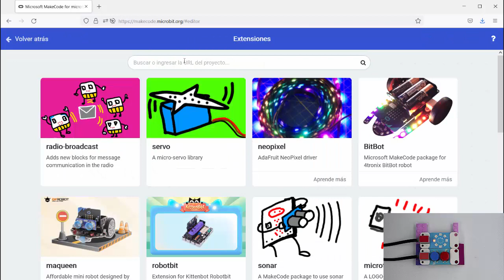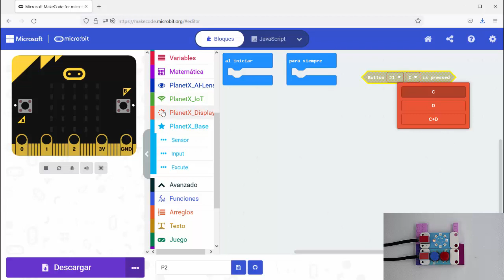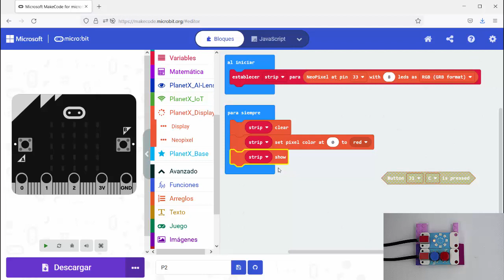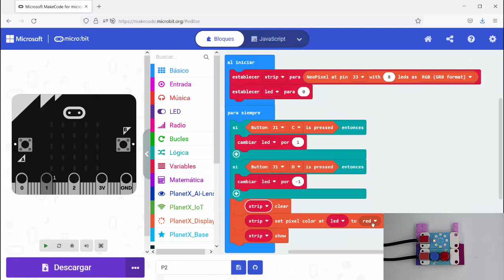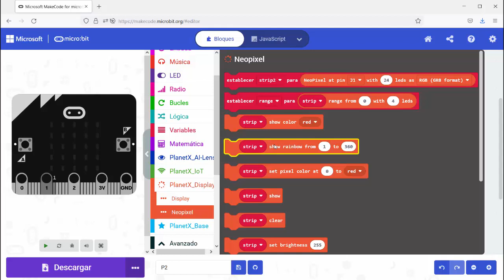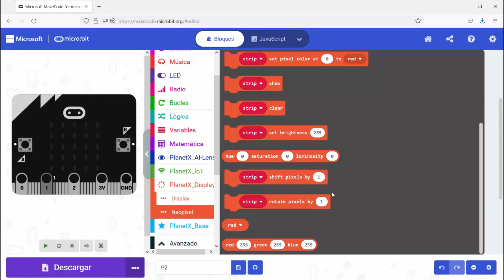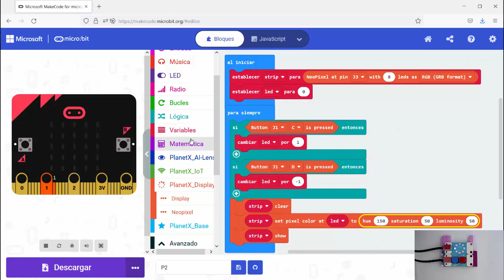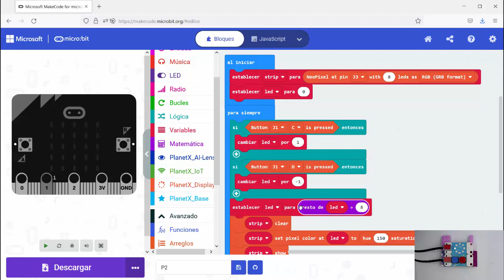[P710] PlanetX NeoPixel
Vemos como funcionan los módulos PlanetX para controlar leds de tipo NeoPixel